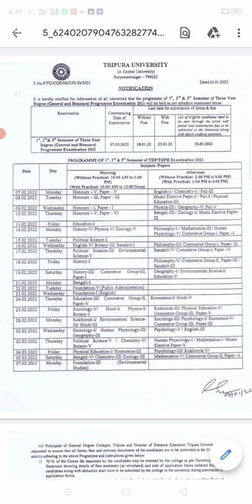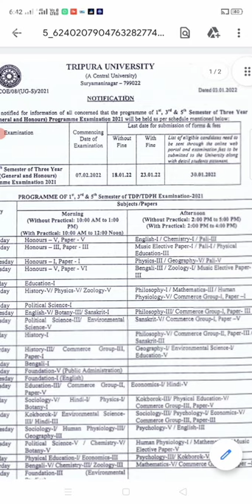TRIPURA UNIVERSITY|| ONLINE SEMESTER EXAM FORM FILLUP|| 2022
Chakri ni information rokbw toboi phainai

Ani telegram channel wo join wngwi pdf nadi. ang telegram wo mang joto upload khainai

             HAMBAI